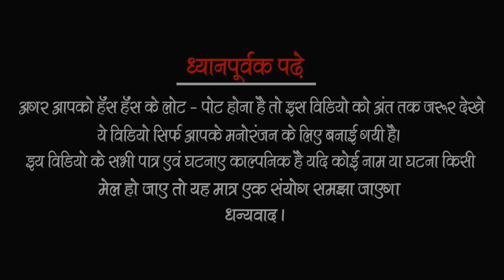शादीशुदा देवर को भाभी ने फंसाया अपने प्रेम जाल में फिर देखिये पत्नी ने क्या किया || Vijeta Films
Actor - Virendra Vijeta, Khushi,  khushabu singh, Nandu kharwar, manju, Sangam Aarti, Nandani, Nisha, Puja, Soni Suman, Rakesh Raja, Gunjan gupta, Sapna Chauhan, Nisha,